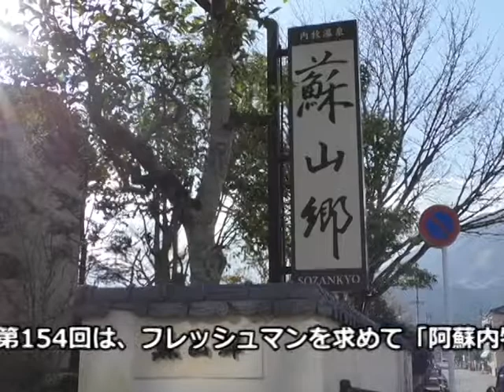令和2年フレッシュマン！1月号蘇山郷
今回のフレッシュマンは蘇山郷の朴燕美さんをご紹介します！